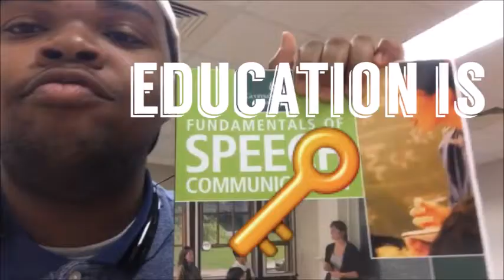🍾Celebrating My First Year on YouTube.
Hey, Realness Crew and Guest All I can say is thank you for getting me threw this year. Thank you so much I hope you all enjoy this video like I did.